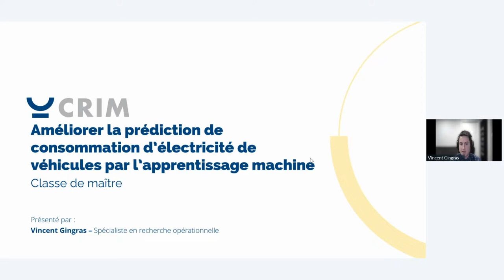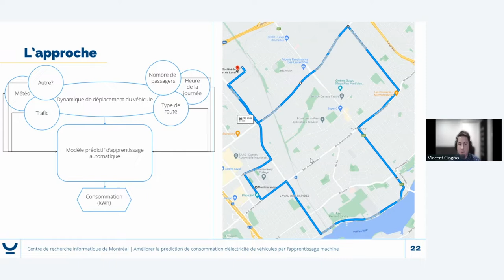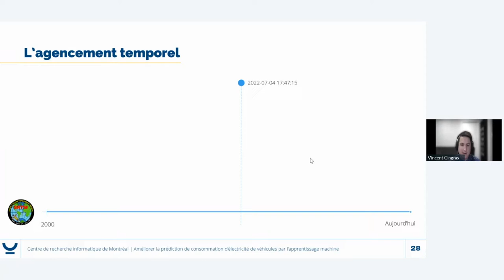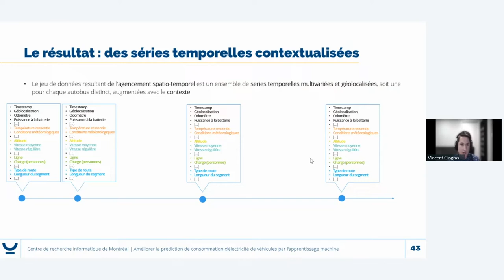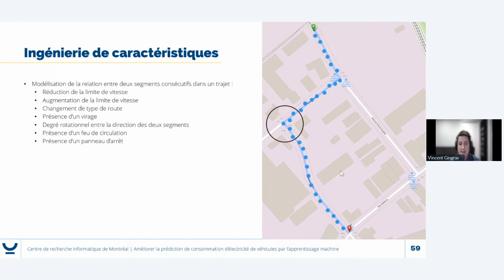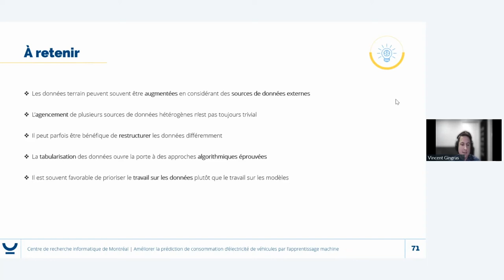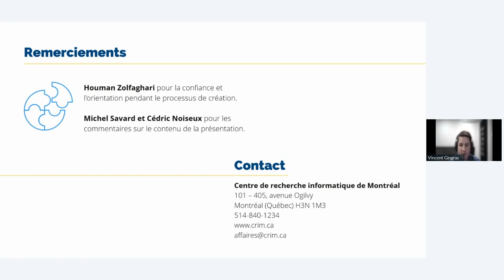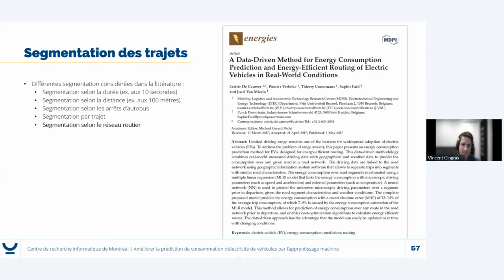Classe de Maître IA | Améliorer la prédiction de consommation d’électricité de véhicules par ML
La série de Classe de maître en intelligence artificielle (IA) est un rendez-vous pour les communautés scientifique et technologique désireuses d'apprendre à appliquer l'IA en pratique. La Classe de maître se déroule en une heure : une première période de 30-40 minutes est consacrée à une démonstration-application concrète de l'IA par un chercheur ou un expert du CRIM, suivie d'une période de questions de 20 minutes.

Améliorer la prédiction de consommation d’électricité de véhicules par l’apprentissage machine: une perspective centrée données

La consommation énergétique d’un véhicule est influencée par de multiples facteurs tels que les caractéristiques intrinsèques au véhicule, l’environnement d’opération et le comportement du conducteur. Dans le cadre de cette classe de maître, les experts du CRIM présenteront le processus de développement d’un système prédictif de la consommation électrique d’autobus contraints à un réel environnement d’opération.

Des données provenant de plusieurs sources distinctes, chacune avec sa propre résolution temporelle et spatiale, ont notamment dû être agencées et structurées de manière à pouvoir, à terme, les utiliser dans un pipeline d’apprentissage automatique.

Les experts porteront une attention particulière aux questionnements et enjeux pratiques qui ont été soulevés durant ce processus, ainsi que les solutions concrètes mises en place en réponse à ceux-ci.

Conférencier : Vincent Gingras, Spécialiste en recherche opérationnelle